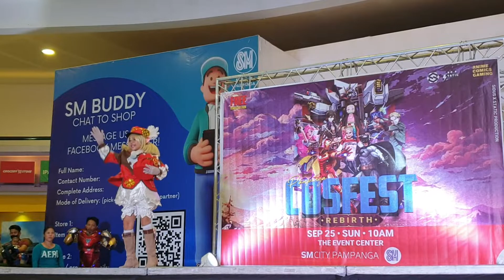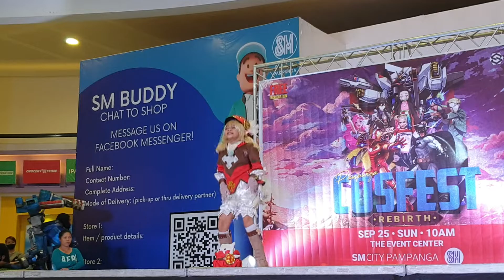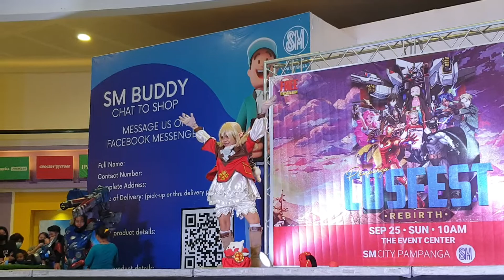Cosplay: Pampanga CosFest Rebirth - Cosplay Skit 10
Mobile videos in CosFest Rebirth at SM City Pampanga, 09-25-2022